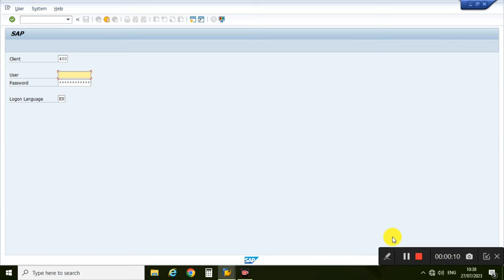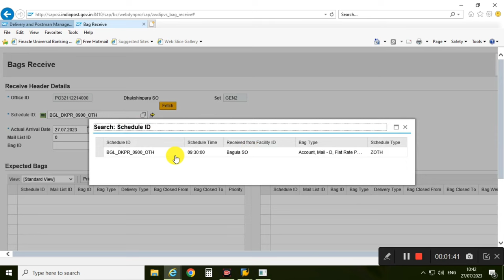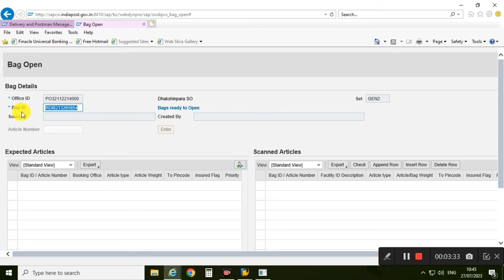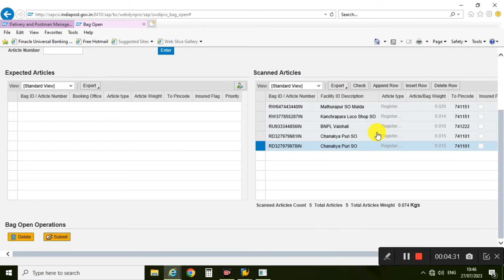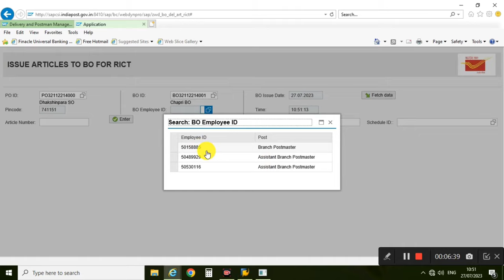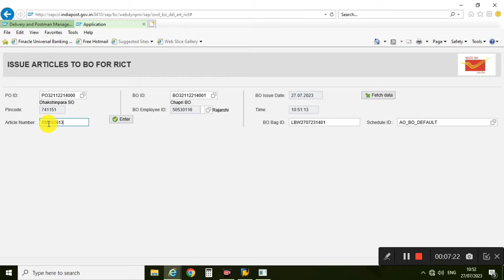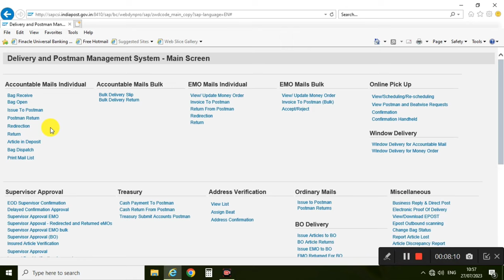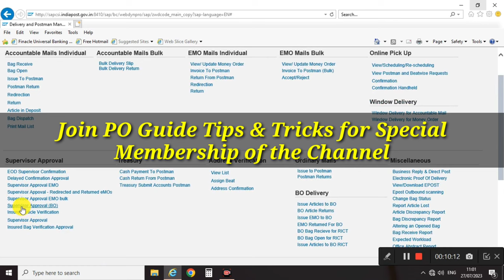Full Process to Receive Bags & Invoicing Articles to Postman Beat, Branch Post Offices in DPMS